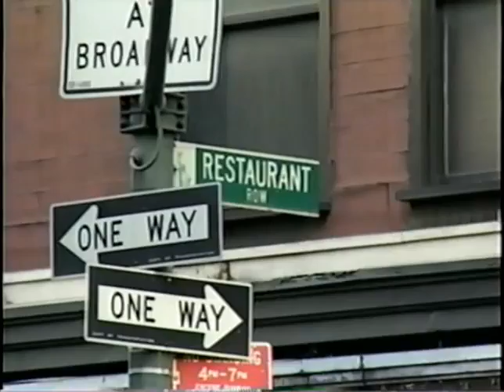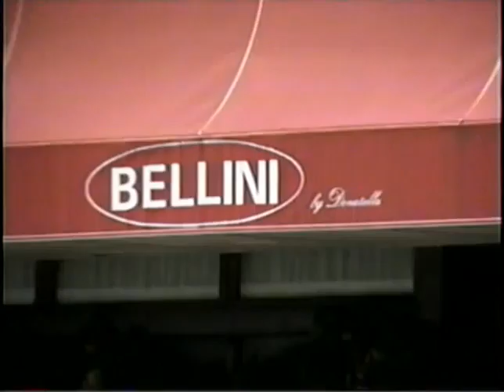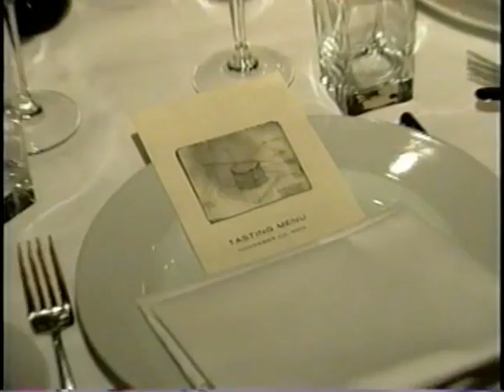WE.YoungSexyCookin.avi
James Oliver Cury discusses bars and restaurants.

JOC Productions